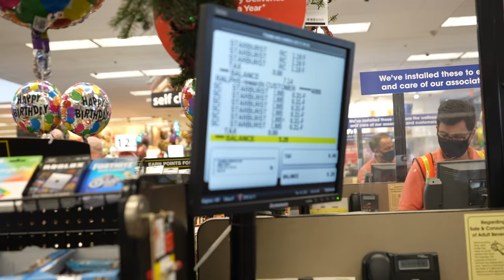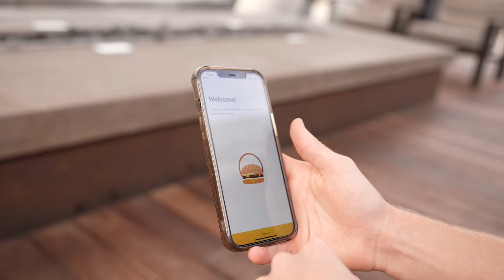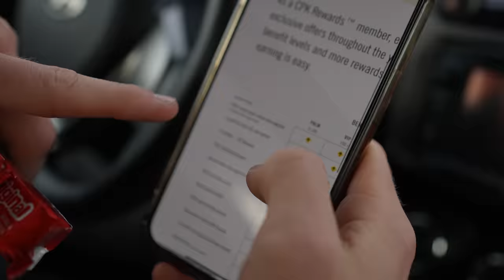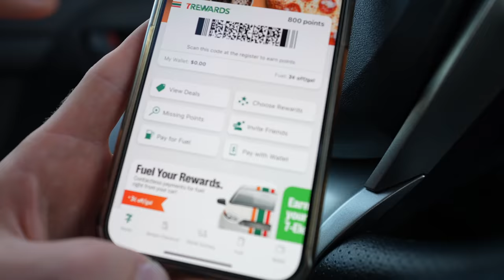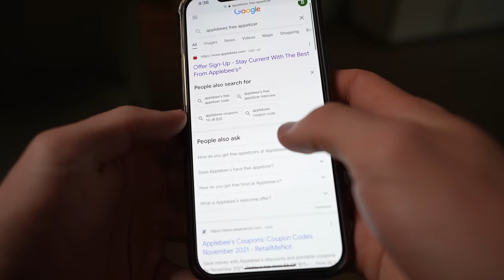I Survived on Just $1 for a Day (4,000 Calories)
I took on the challenge of bulking with only $1 in my city. My goal was to find a way to get my hands on 4,000 calories by the end of the day through free deals or turning the $1 into more money. I got a lot of no's but we made it happen!